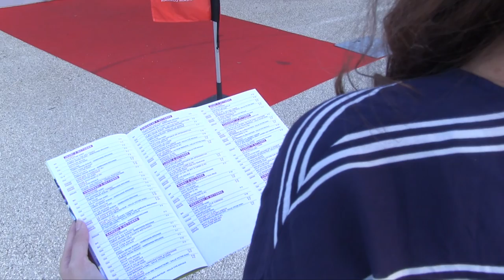Femmes cinéastes dans le monde arabe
Tables rondes, débats, projections, rencontres, la 29e édition du festival du film arabe de Fameck s’est clôturée le 15 octobre dernier. Plusieurs films, courts-métrages et documentaires étaient diffusés, permettant la découverte et la mise en avant du cinéma arabe. Un monde où les femmes cinéastes sont présentes mais peu nombreuses.

Reportage : Noujoud Rejbi/Amélie Pérardot